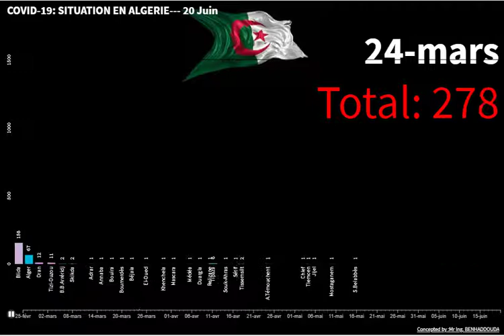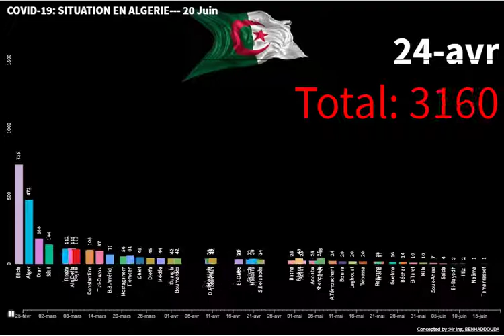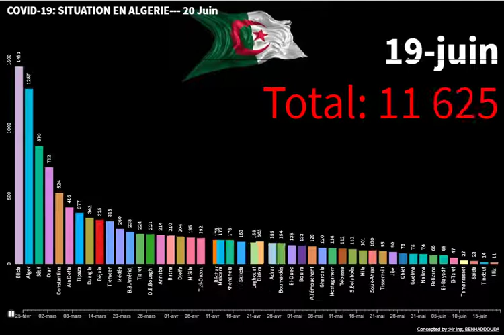COVID 19: SITUATION EN ALGERIE 20 Juin